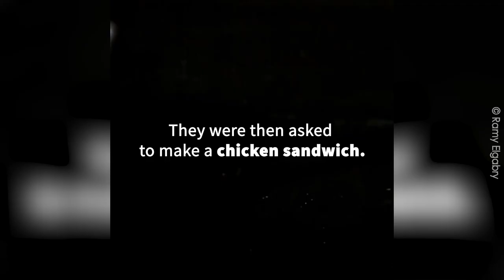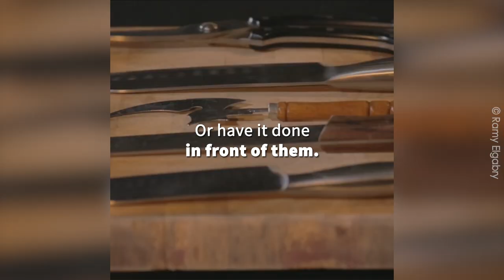Kids React to Animal Slaughter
From filmmaker Ramy El Gabry comes "Communities Like You," where we see kids confronted with what we do to animals for their flesh.